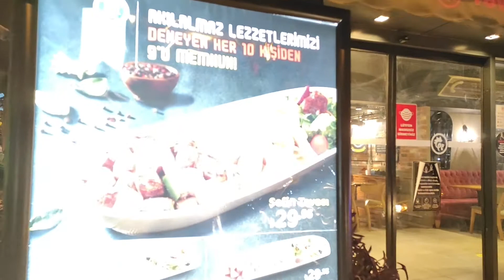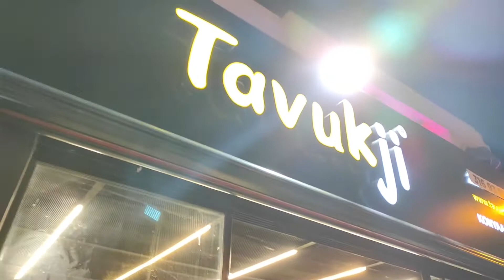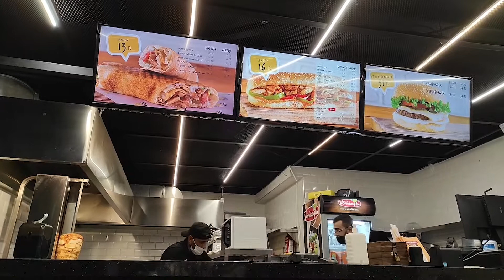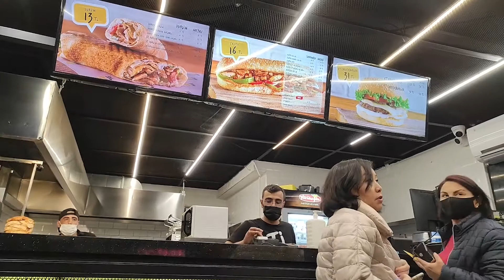#9 Turcja w poszukiwaniu jedzenia w trakcie lokdownu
Turcja... Antalya... Konyaalti... Wieczór koło godziny 20:00. Restauracje powinny tętnić życiem, a tym czasem... mieliśmy problem, żeby gdzieś zjeść.